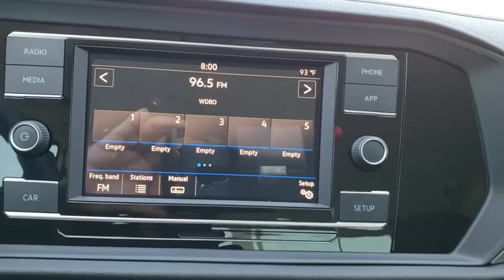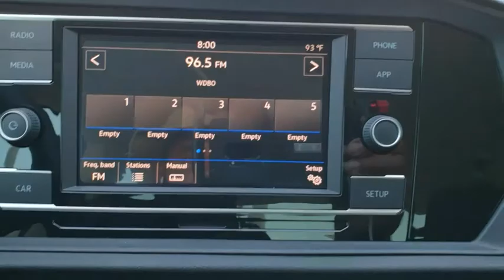2019 Volkswagen Jetta Orlando, Sanford, Kissimme, Clermont, Winter Park, FL 19070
Pure White N 2019 Volkswagen Jetta available in Orlando, Florida at Dave Maus VW South. Servicing the Sanford, Kissimme, Clermont, Winter Park, FL area.

5474 S Orange Blossom Trl

Pure White 2019 Volkswagen Jetta 1.4T S FWD 8-Speed Automatic with Tiptronic 1.4L TSI Titan Black.brbr40/30 Highway/City MPG